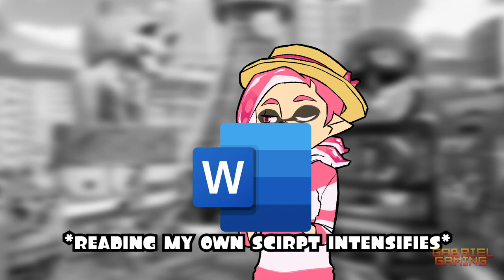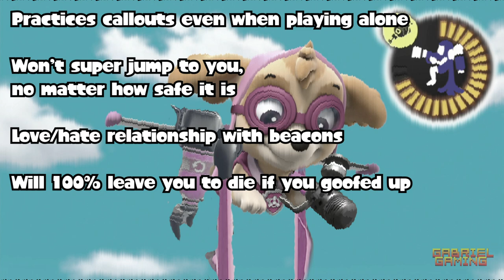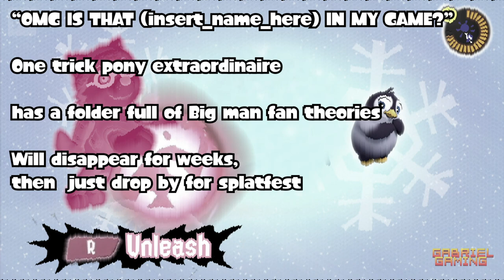What Paw Patrol Character Are You in Splatoon 3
I created the equivalent of an horoscope with Splatoon and paw patrol, join me in this fever dream of a video